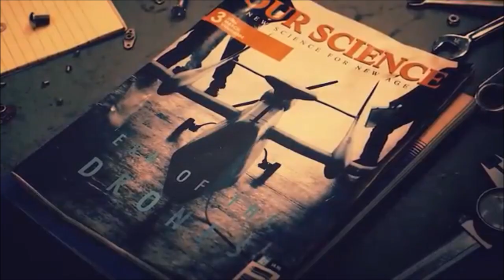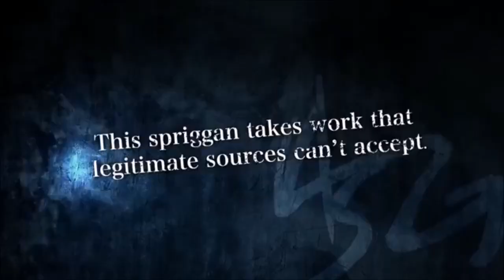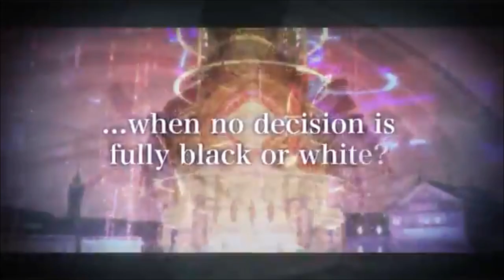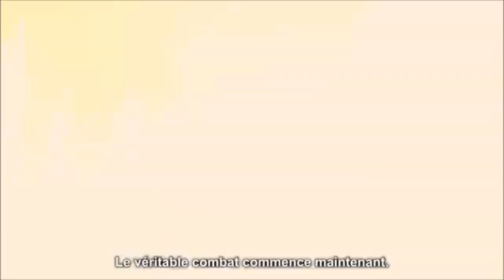Découverte des sorties des mois JUILLET et AOUT 2024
Présentation rapide des pauvres sorties de JUILLET et AOUT 2024